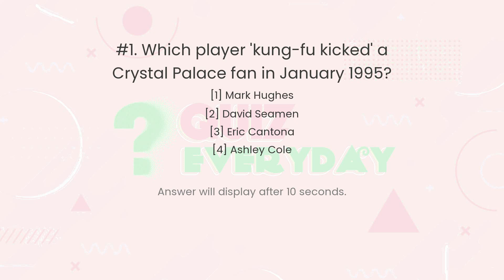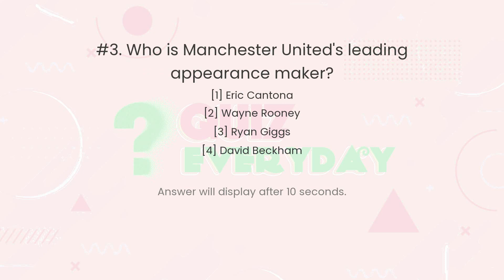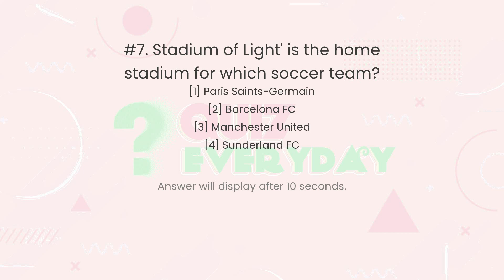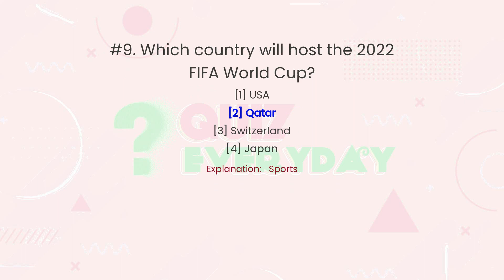GENERAL KNOWLEDGE Sports Quiz. Challenge 10/10! GK Trivia Every day